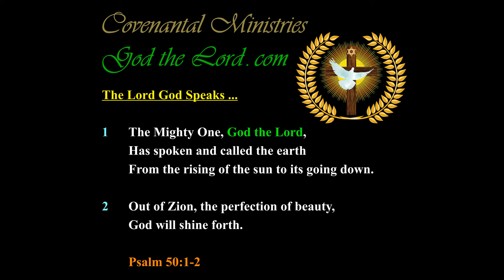The Sin of Man Shall Beget Great Changes to the Earth and Humanity … with Interpretation …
Published … for Friday, the 24th of May 2019.

484.69---b.01